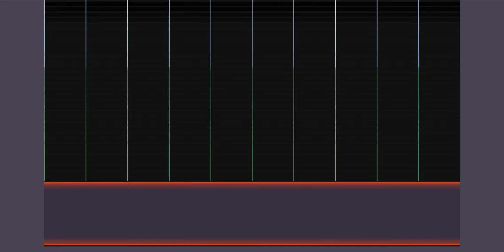SHINY ETERNATUS in Classic Mode | Pokerogue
Hi guys!
I'm so happy that I now have a shiny Eternatus, so I want to compare its color to the original one.

Some questions you may ask:
+ What is the best nature for Eternatus?
- I think Modest best suits Eternatus.

+ What is the best moveset for Eternatus?
- Dynamax Cannon (signature move)
- Sludge Bomb or Sludge Wave or Venoshock.
- Flamethrower
- Tail Glow or Cosmic Power